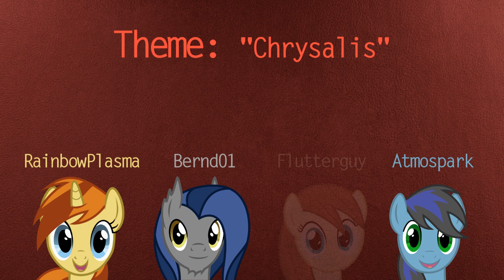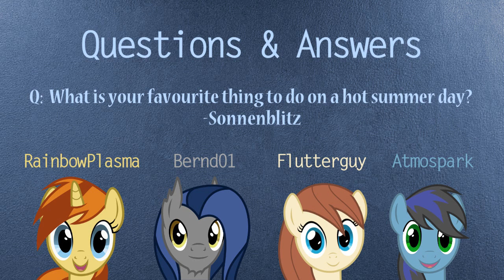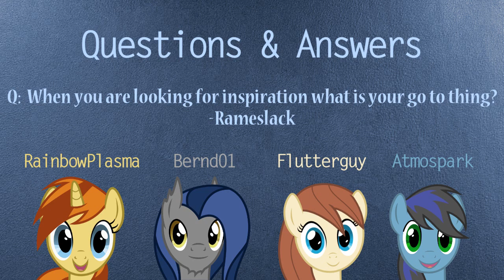Cutie Art Crusaders Episode 102: Queen Chrysalis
This week on the CAC actually remembers to update this bit (unlike last week Bernd ;D). Also, Queen Cheeselegs takes front and centre in our art spotlight!

Intro/Outro Music by Silva